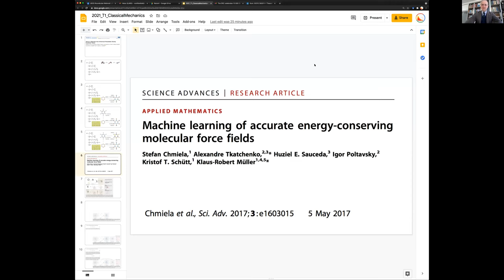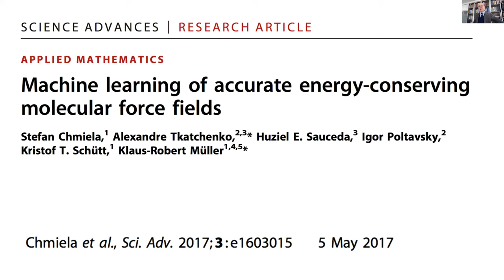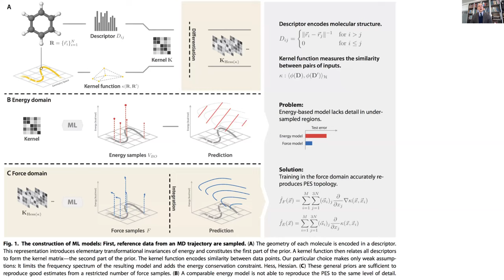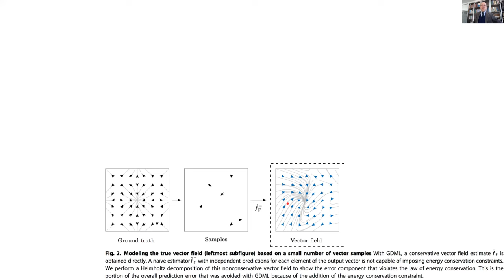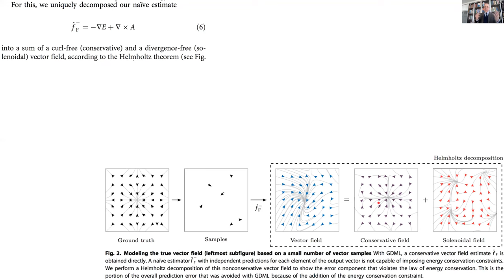T1 Klassische Mechanik: lecture 10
1.4 Energy conservation
2.1 Constraints/Boundary conditions